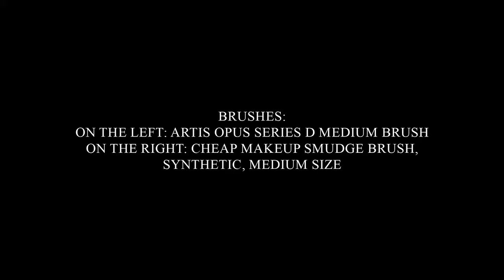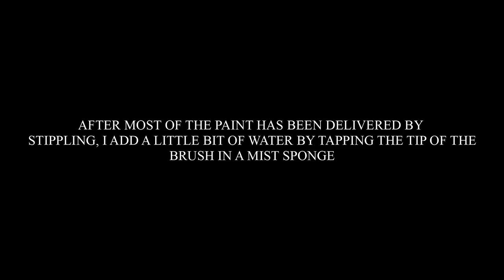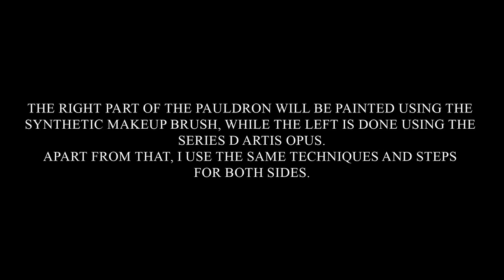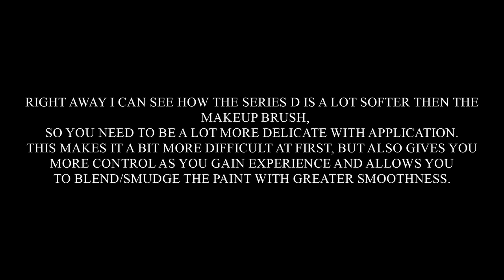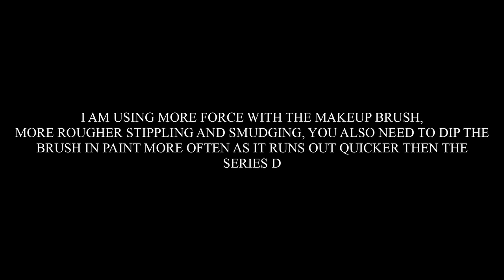Painting Forge World Knight pauldron using drybrush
Hey everyone. If you ever wondered how exactly I do my drybrush, here you go! It's very easy, everyone can learn this technique. It's as fast and  reliable as painting with an airbrush for those large areas and can give you just as good effects!!

Also, in this video I compare two brushes, the new Artis Opus series D drybrush and a cheap makeup, smudge brush (about 3,5$)